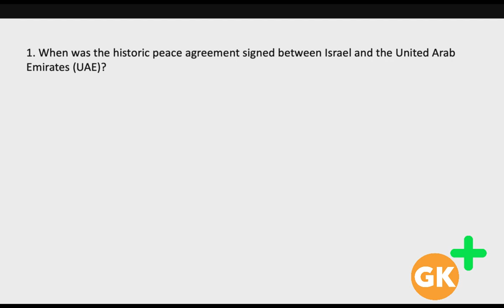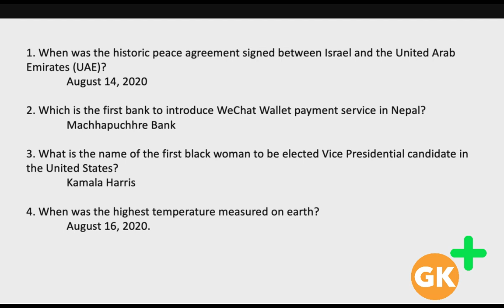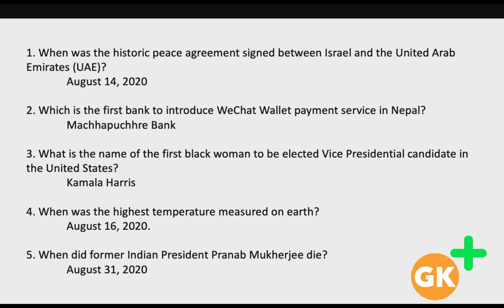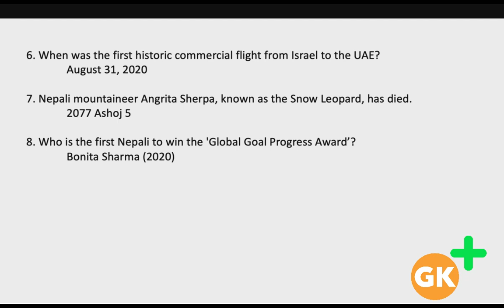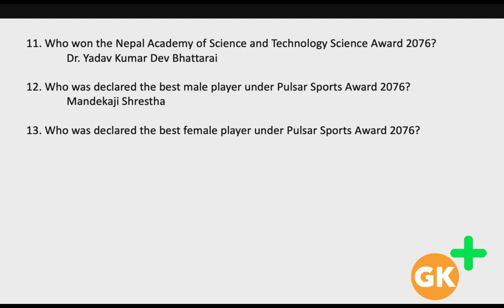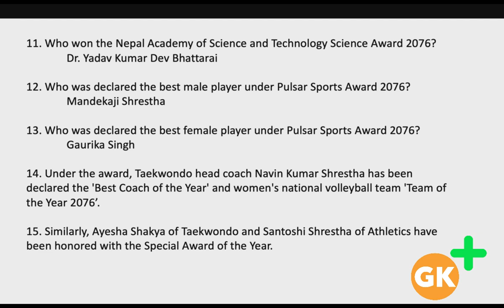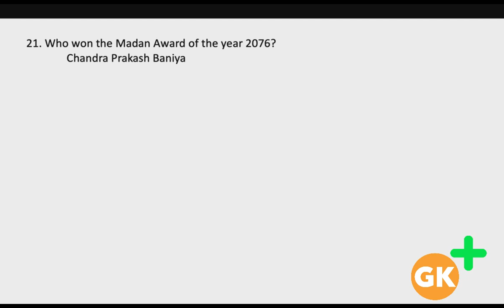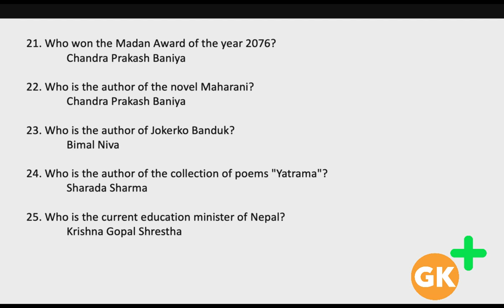Current Affair for CMAT Nepal |CMAT in Nepal 2020|Tribhuvan University by GK Plus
Current Affair for CMAT Nepal |CMAT in Nepal 2020|Tribhuvan University